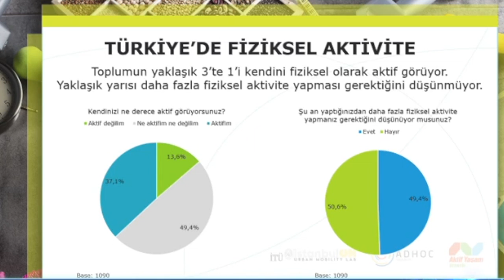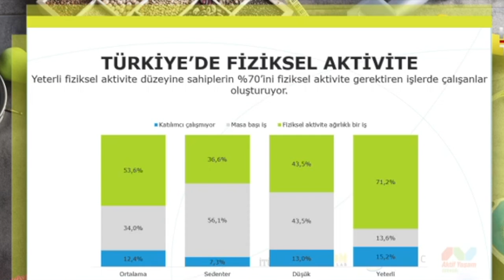Yavuz Ölken ve Saygın Alkurt halk sağlığı araştırma sonuçlarını değerlendiriyor